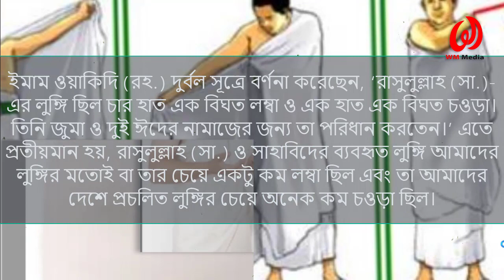মহানবী (সাঃ) যেভাবে লুঙ্গি পরিধান করেছেন || লুঙ্গি পড়ার সঠিক নিয়ম || wmmedia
Presented By  : WM Media
Vocal & Editor : Alamgir Hossain
Script: ইসলামী গবেষক